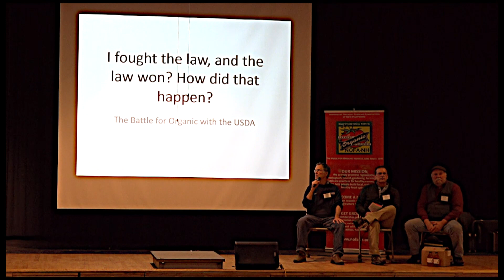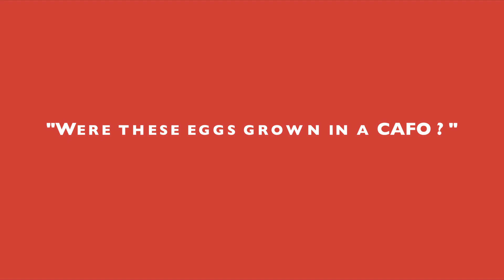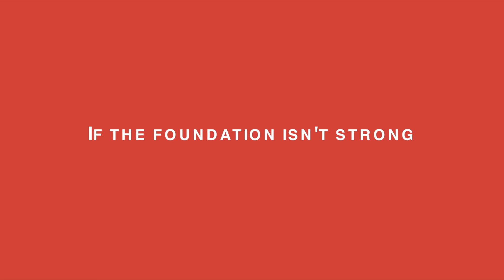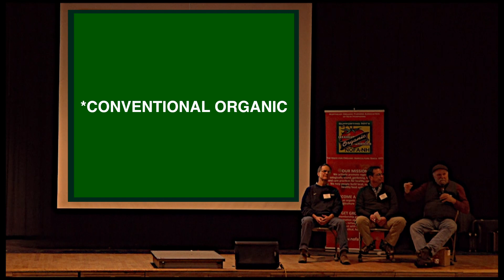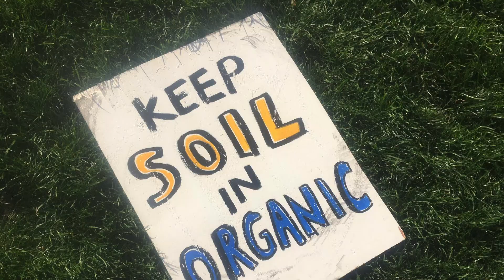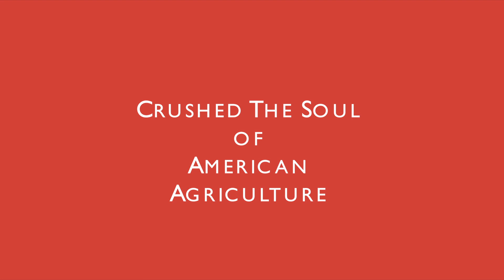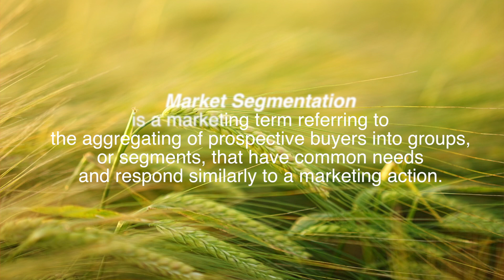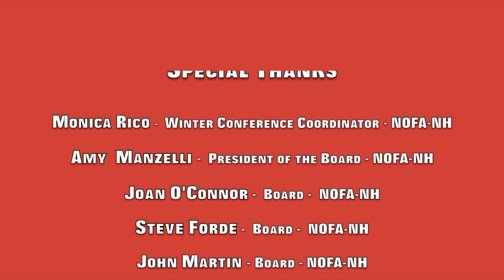Saving Real Organic- Winter Conference 2018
Discussion panel at the 16th annual NOFA-NH Winter Conference
with organic farmer/activists Dave Chapman, Roger Noonan, and Michael Phillips about the state of Organic in 2018.

Recorded March 18th, 2018 at Merrimack Valley High School
in Concord, New Hampshire.

Video by Chadley Kolb